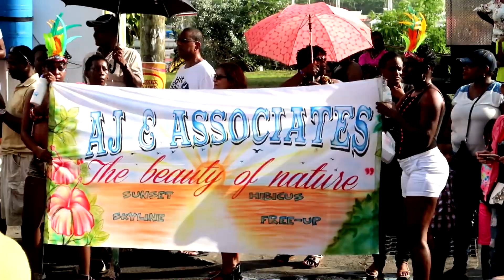Grenada Pretty Mas/Fancy Mas 2017 HD | LOOK AT THOSE COLORS!! | Grenada Carnival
LOOK AT THOSE COLORS!!